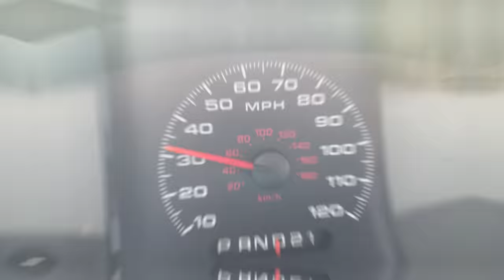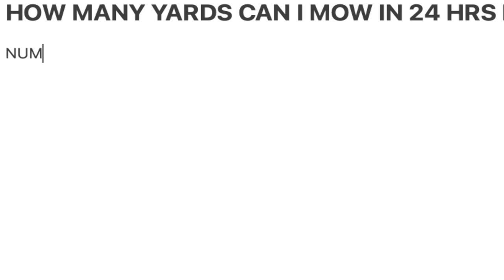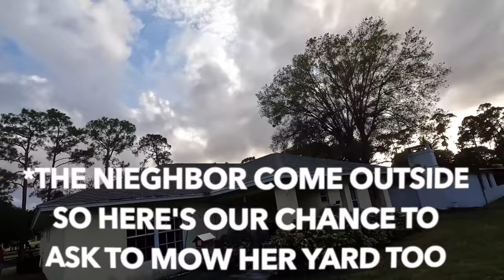Helping as many people as I can in 24 hours[FREE YARD MAKEOVERS]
Whats Better than helping 1 person? Challenging my self to see how many people I can help in 24 hours. So on this video I tested my self to see how many yards I could mow for free in 1 day.. I hope you guys enjoy this videos superrrrrrrr fun to film and edit. If y'all have any other ideas or challenges for me to do comment them down below and I will try to knock them out in future videos! I want say thank you so much for all the love and support...

Wanna be a member to the Channel and get Exclusive Content/Livestreams only for members?
here the link to join the team